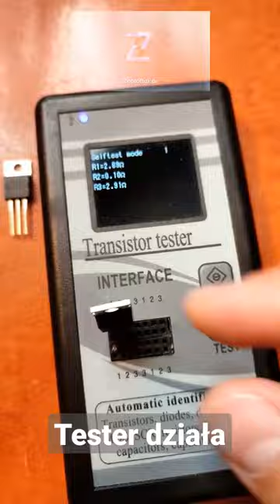Tester jednak działa - dlaczego twierdziliście, że popsuty?